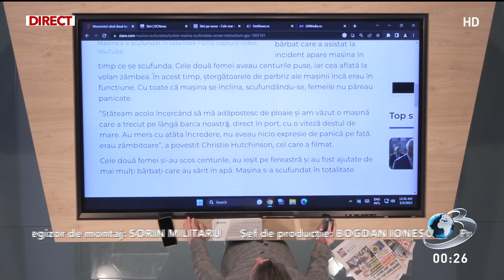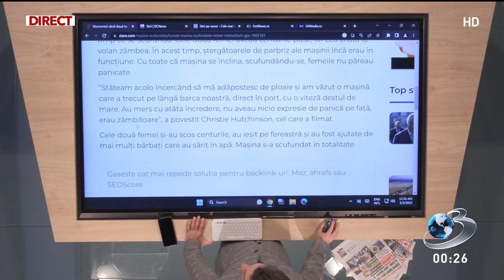Mircea Badea: Nici în GPS să nu mai ai încredere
Mircea Badea relatează în cadrul emisiunii În gura presei despre aventura a două femei care au avut atât de multă încredere în GPS, încât au intrat în mare cu mașină, pentru că așa li s-a arătat drumul corect